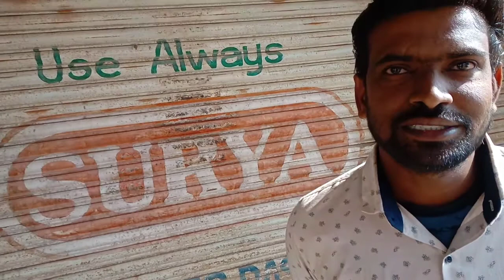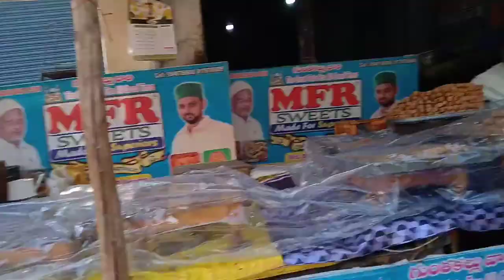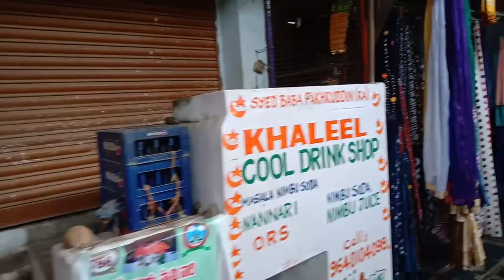హాజ్రాత్ ఖాజ syed sha baba fakhruddin temple పెనుకొండ లో చూడండి daily vlog Entertainment 🙏